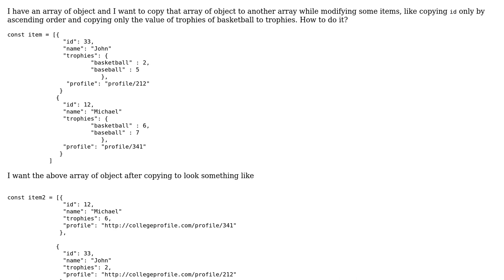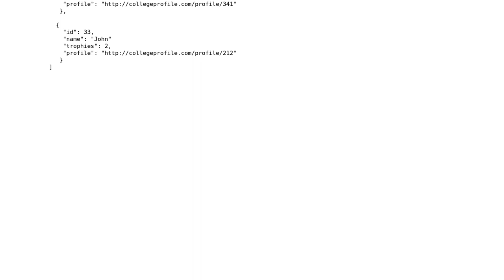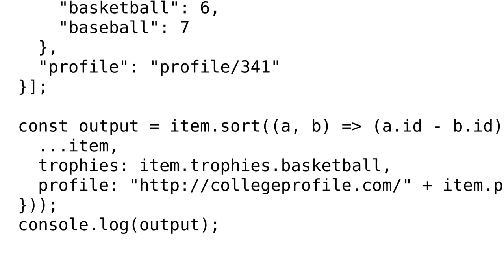copying an array of object and ordering some items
With thanks & praise to God, and with thanks to the many people who have made this project possible! | Content (except music & images) licensed under CC BY-SA | Music | Images & others | With thanks to user vuenewb user Derek Wang and the Stack Exchange Network Trademarks are property of their respective owners. You are responsible for your own actions.